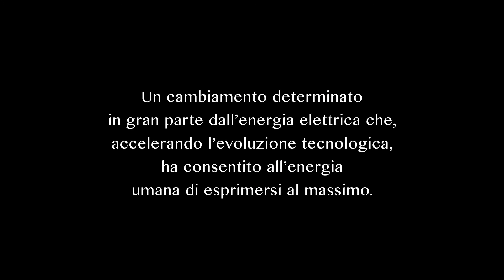VANITY FAIR - SIAMO FIGLI DEL VENTO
Regia: Bruno Palma
DOP: Ippolito Simion
Montaggio: Alessandra Priolisi - Sator International Group